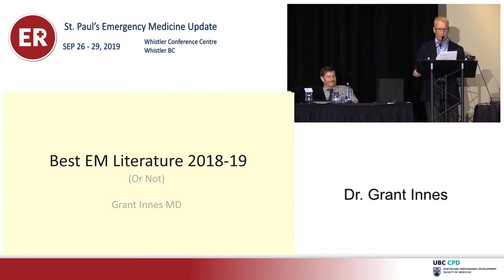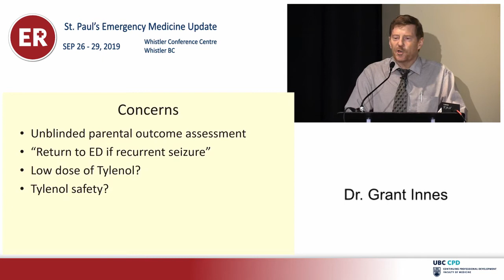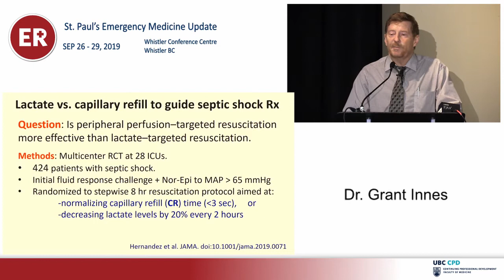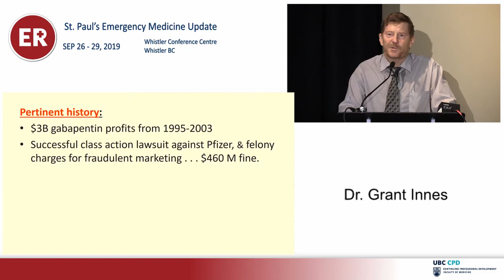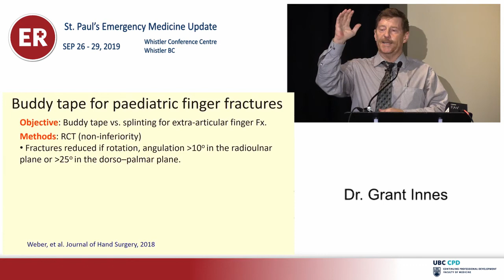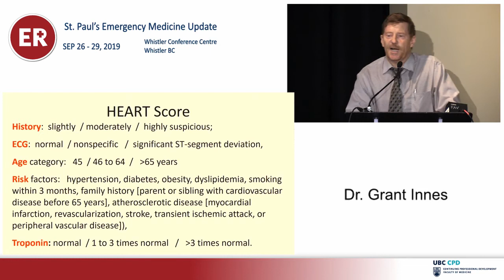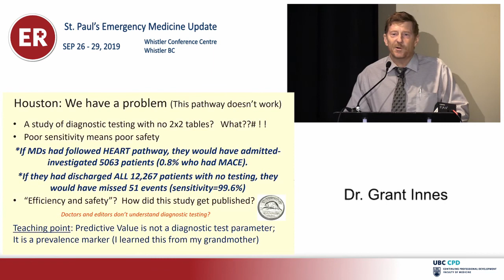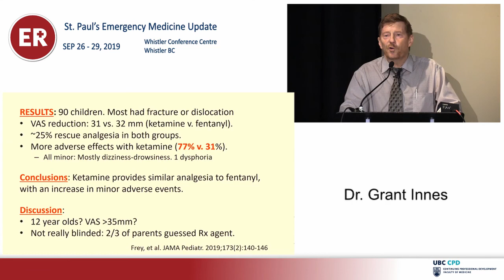Best EM Literature of the Year (St Paul’s EM Update 2019)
Presented at St. Pauls' Emergency Medicine Update 2019

Learning Objectives
1. Summarize 10 recent articles relevant to emergency department practice
2. Take home 5 pieces of knowledge that will change my practice now

Presented by Grant Innes, Emergency Physician in Vancouver and Calgary